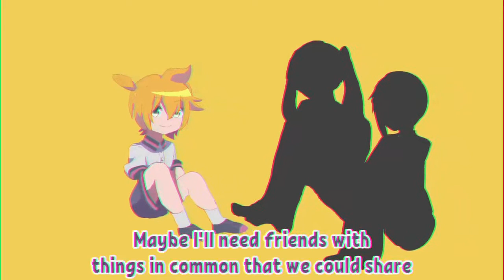【V4 Flower】So What Cover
LOOK HERE!
♦ Stalk me ♦
♦ Contributers ♦
•Banner & Thumbnail By: Me
                         ♦Hope You Enjoyed The Vid White Wolf Out!♦
                                                            ◕ヮ◕